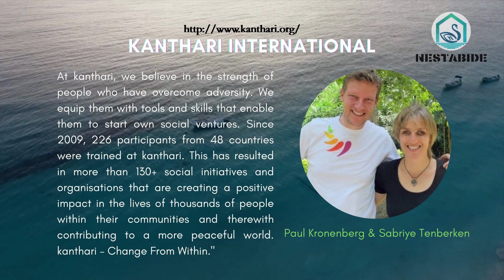BGM #4: Paul Kronenberg |Co-founder/Director, Kanthari International|The Blue Green Museum|NestAbide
Paul Kronenberg is a co-founder/director of Kanthari International a non-profit organization which offers leadership programmes to people who are keen to drive ethical social change. He is a “Social-Changineer”. With a technical background graduating in mechanical engineering, computer science, commercial technology and data-communication system science, he focuses on the running and operational management of Kanthari. Paul is passionate about eco-friendly and cost-effective “open hardware” technology and architecture.
Kanthari offers a 12-month, scholarship-based, leadership training course that will equip you with all the tools required to start and sustain an NGO.

The Blue-Green Museum is a platform that shares information about all forms of ecotechnology or any technology, product or service that works close to the environment. Led by the members of Team NestAbide, a Translational firm based in Trivandrum, Kerala, the essence of the project is to let people know about the versatility of ecotechnologies and share the stories of people working for the environment.